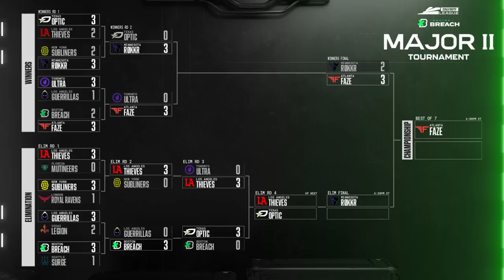Winners Finals | @AtlantaFaZe vs @ROKKRMN | Major II Tournament | Day 4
Welcome to the Major II tournament! Catch all the action this weekend from 2/2-2/5!

2023 CDL Rosters:

Atlanta FaZe
— aBeZy, Cellium, Simp, SlasheR
Boston Breach
— Methodz, Nero, Owakening, Vivid
OpTic Texas
— Huke, iLLeY, Dashy, Shotzzy
Minnesota Røkkr
— Afro, Attach, Bance, Cammy
Seattle Surge
— Accuracy, Mack, Pred, Sib
LA Thieves
— Zer0, Scrapz, Nastie, Asim
Toronto Ultra
— CleanX, Insight, Scrappy, Standy
Los Angeles Guerrillas
— Arcitys, Neptune, MarkyB, Spart
Florida Mutineers
— Davpadie, Havok, MajorManiak, Vikul
Vegas Legion
— Clayster, Prolute, Temp, TJHaly